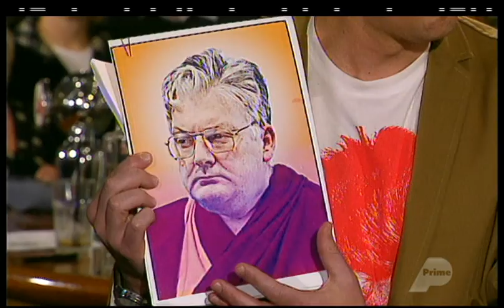Back Benches | Panel 4 - Under a Microscope (30 August 2017)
Winston Peters’s admitted being over-payed on his superannuation for several years, something he says was due to a mistake on the government’s side. He paid the money back as soon as he was told but did that stop it being a scandal.

Metiria Turei was chased out of office for her decades-old fraud admission, so is it time to admit we’re just not all that nice to those who stand for public office? And does our national love of a bit of dirt-digging just discourage good people with a mistake in their past from ever seeking election?

With Green MP Denise Roche, Labour MP Chris Hipkins, National MP Chris Bishop and retiring United Future leader Peter Dunne.